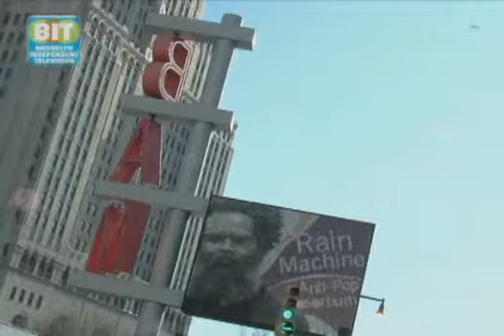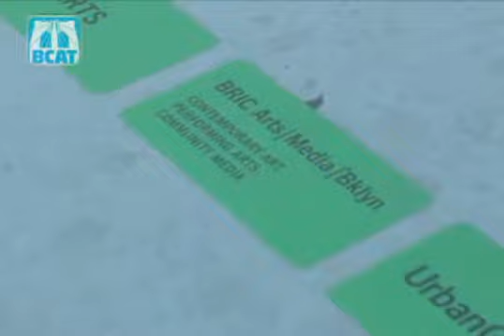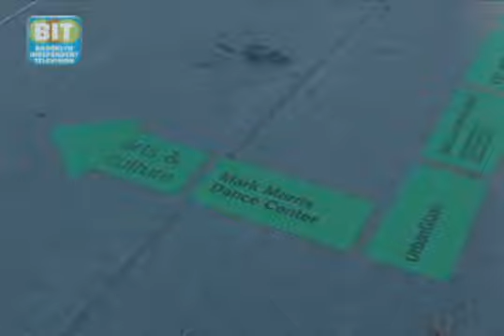Way Finding: Brooklyn Review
Follow the arrows with the &amp;#8220;Wayfinding&amp;#8221; Project to locate some of Brooklyn&amp;#8217;s cultural institutions.  From Brooklyn Independent Television&apos;s Brooklyn Review, Episode 208.